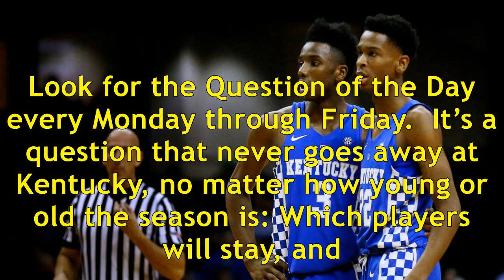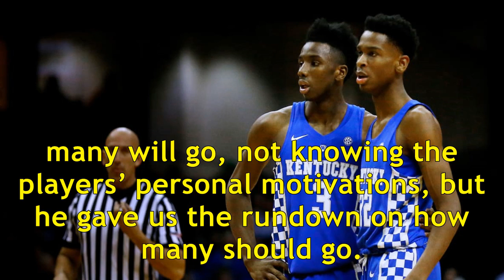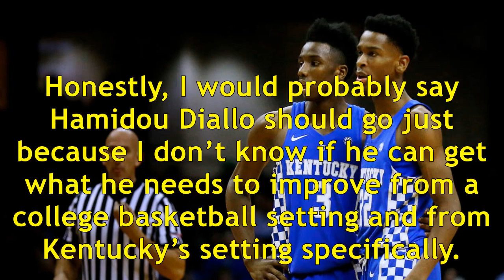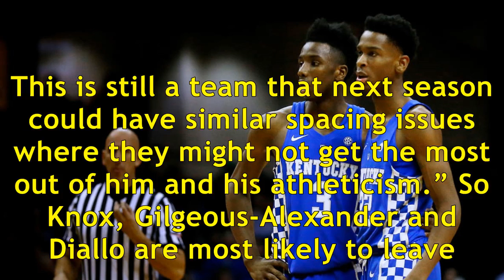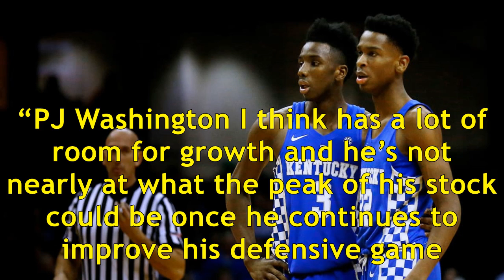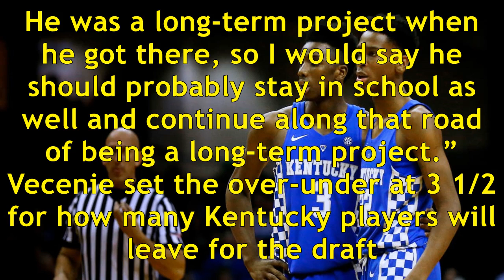Kentucky basketball: who stays, who goes to nba?